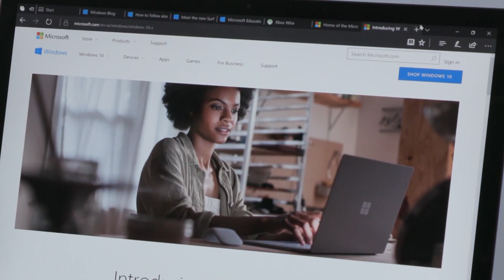Windows 10 ganha uma nova variação ainda mais leve; conheça | OD News 25/04/2018